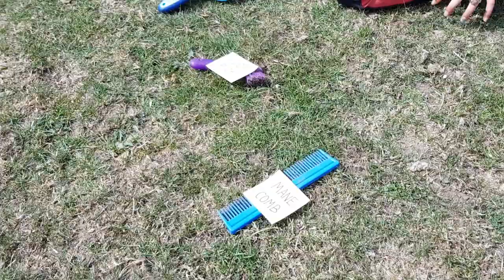Grooming Your Pony for Kids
Emily & Alice show you how to groom if you're a kid ... with some help from Gus & Joss!